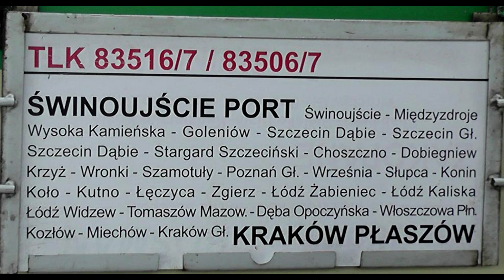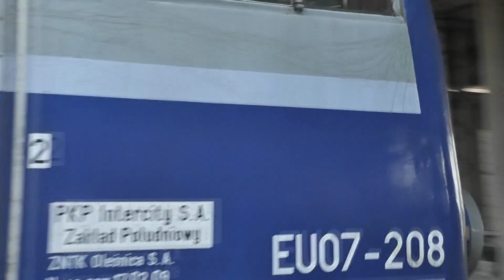EU07-208&EP09-046 z TLK 83516/7 - Poznań Główny + Dedykacja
Tego filmu miało nie być. Powstał tylko dlatego, że przypadkowo spotkałem w Poznaniu Marcina (Kibic2332) i postanowiłem towarzyszyć mu do odjazdu jego pociągu. Film ze specjalną dedykacją dla niego - ponieważ jest to jego ulubiony skład i EPoka (przyjechał do Poznania drugim obiegiem Barbakana). Dzięki za miło spędzone dwie godziny :)

Pytanie do zorientowanych - na czym polega podwójna numeracja tego składu? Czy jest to numer ze Świnoujścia i Szczecina tak jak w zapowiedzi?

Wszelkie wstrząsy w filmie spowodowane tym, że przez remont na dworcu dużo się dzieje i trzeba się orientować, a także tym, że odsuwałem się i przysuwałem do toru. Z góry za nie przepraszam.